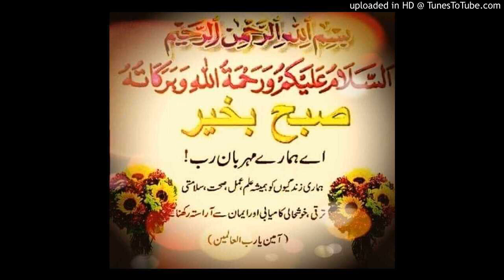آج کی بات قاری فاروق صدیقی صاحب 14 جولائی 2020